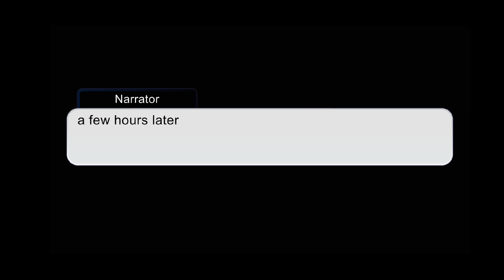element princess part 6 mission save Pearl (read descriptions)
Ash goes back to the orphanage to get help he tells the others what happened and they got suited up and went go to save Pearl